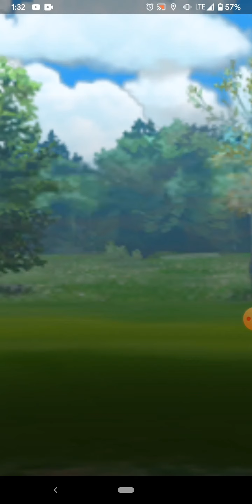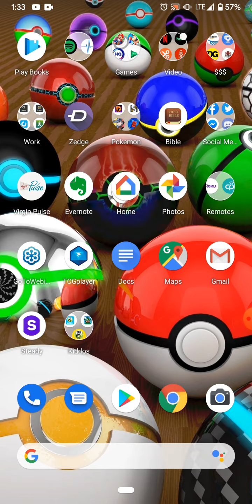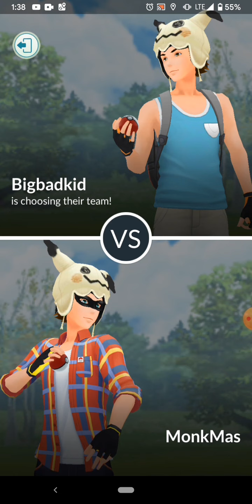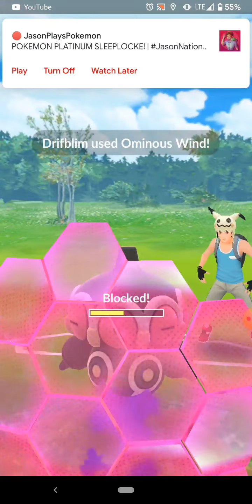Sinister cup round 2